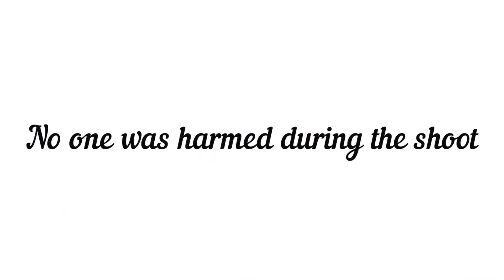Bloopers I Daily Vlog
We wanted to record a video invite for our Heygo Guests and this is how it went 😂😂😂😂